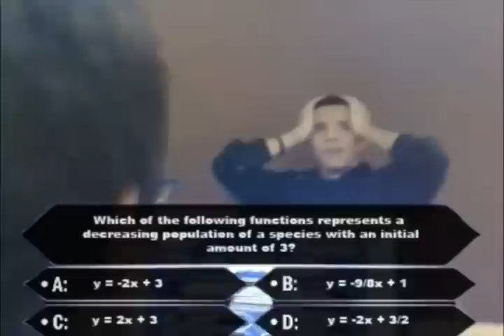Mathematical Minutes Video Contest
Mathematical Minutes Video Contest for 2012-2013